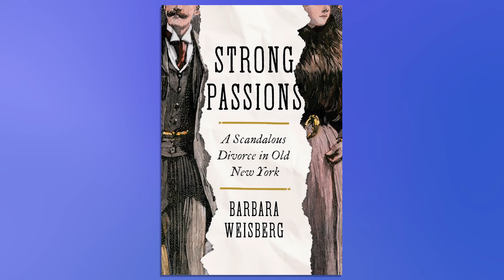The Scandal of Divorce in Old New York with Barbara Weisberg | John Batchelor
Social history at its most intimate, Barbara Weisberg's "Strong Passions" charts a trial’s twists and turns to portray a family and country in turmoil as they faced conflicts over women’s changing roles, male custody of children, and men’s power―financial and otherwise―over wives.

00:00 "Strong Passions: A Scandalous Divorce in Old New York," by Barbara Weisberg
00:59 The Stevens family
03:00 Lucretia
05:00 A runaway horse and a prominent businessman
09:26 Waverly
13:25 A war in Waverly
15:09 Edward and Mary
17:47 Mary's confession
19:35 Brother versus brother
21:21 A semblance of a marriage
23:48 Trial and testimony
26:49 Press coverage of the trial
29:53 Edith Wharton
31:50 Forbidden to re-marry
35:18 The diary of George Templeton Strong

"Strong Passions" by Barbara Weisberg on Amazon